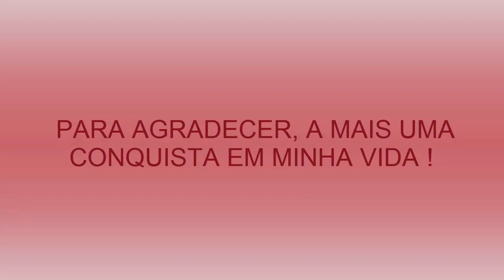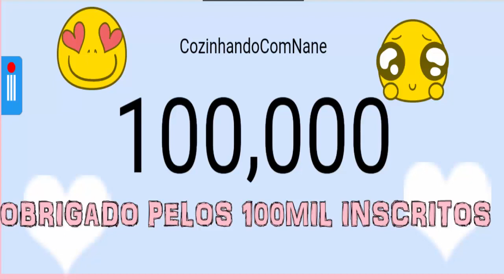AGRADECIMENTO AOS 100.000 INSCRITOS com CozinhandoComNane :)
Obrigada a todos  pelo carinho. Beijinhos NANE 👫